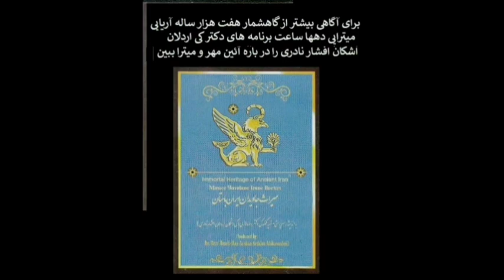از خون سیاووشیم ما جامه سپیدانیم آتش زرتشت سروده ای تاریخی از بازار صابر برای سیاوش اوستا